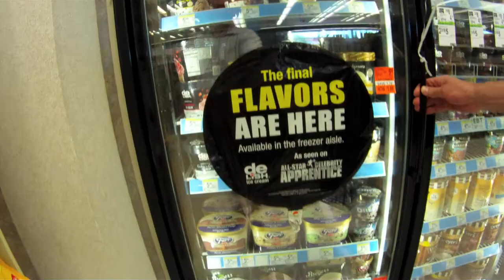Trace Adkins vs. Penn - Celebrity Apprentice Ice Cream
What is the better ice cream, Penn's or Trace's? You can pick up a pint of this at Walgreen's for about $3.  As far as flavor goes it's nothing too wild or crazy, but it's good.